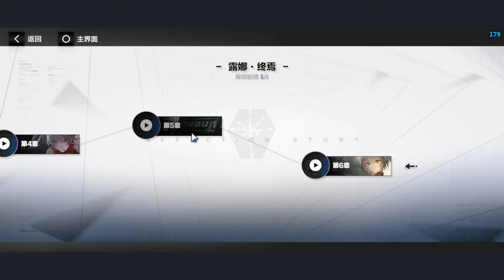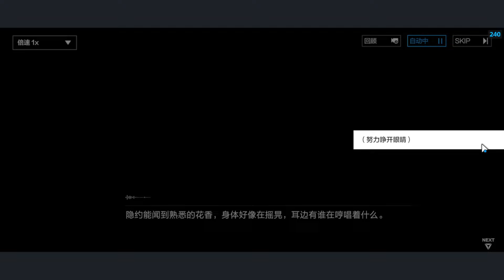[Punishing Gray Raven] Luna Oblivion - Affection Stories | Chap 5 - EN SUB